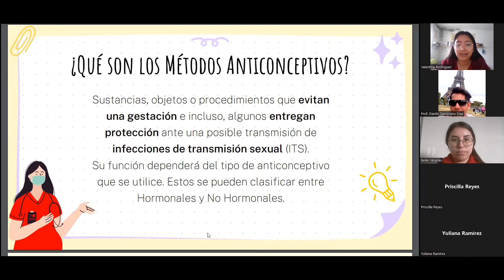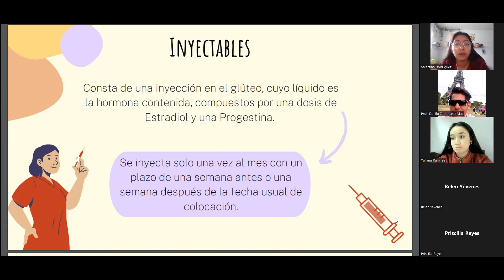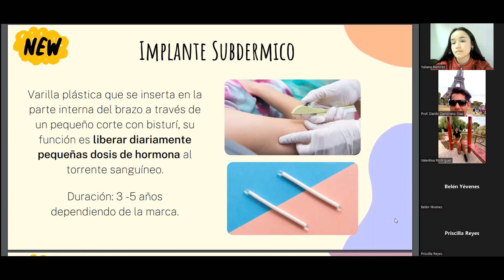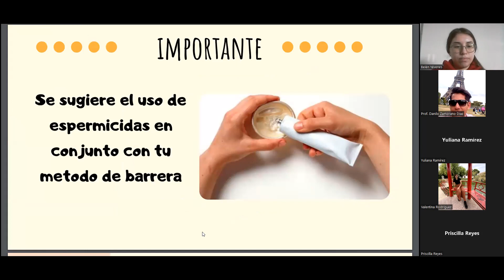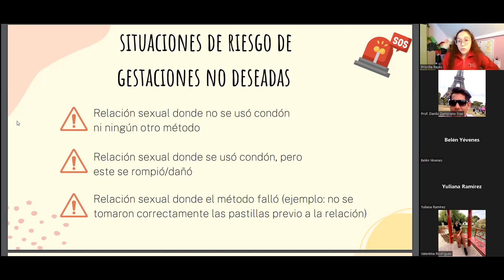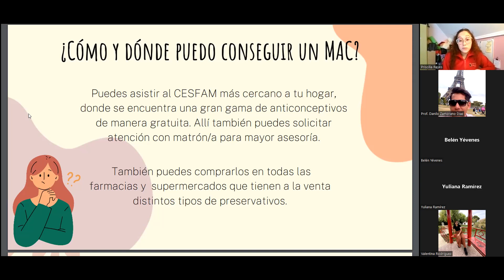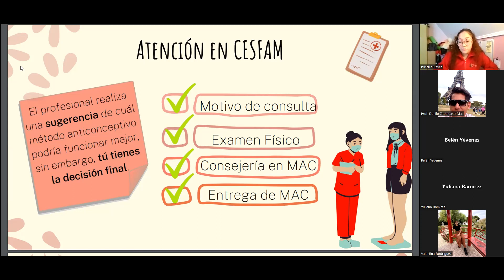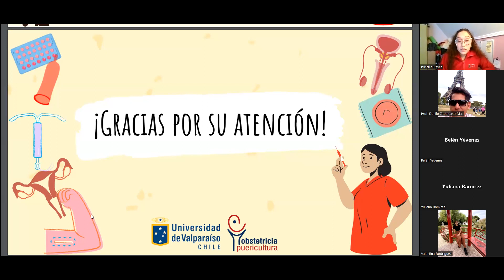Capsula Educativa: Métodos Anticonceptivos